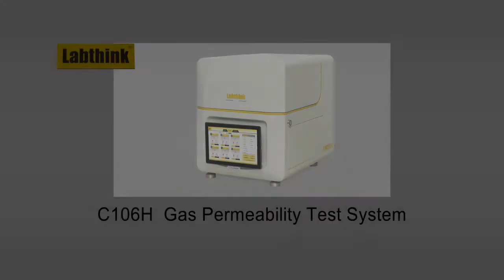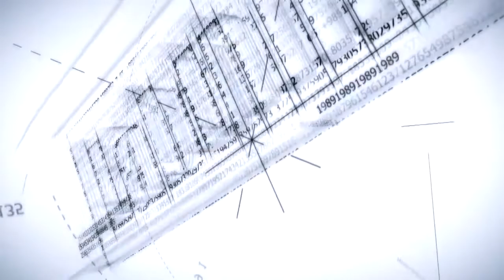C106 Gas Permeability Test System - New dome design test chamber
C106H Gas Permeability Test System is based on the differential pressure method, and is professionally applicable to the determination of gas transmission rate, solubility coefficient, diffusion coefficient and permeability coefficient of plastic films.
Equipped with Brand new dome design test chamber and high-precision vacuum sensor,  the accuracy of C106 can reach to 0.01～0.09cm3/ m3·24h·0.1MPa.

Labthink China.
144 Wuyingshan Road, Jinan, P.R.China (250031)

Labthink International
200 River's Edge Drive, Medford, MA, 02155, USA

Labthink GmbH
Werner-Heisenberg-Straße 2 63263 Neu-Isenburg Germany